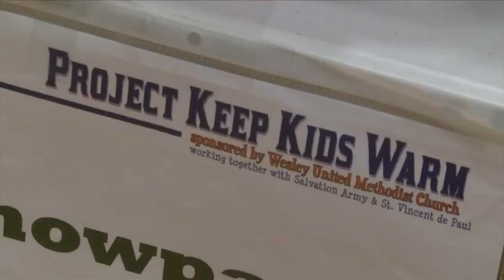Project Keep Kids Warm